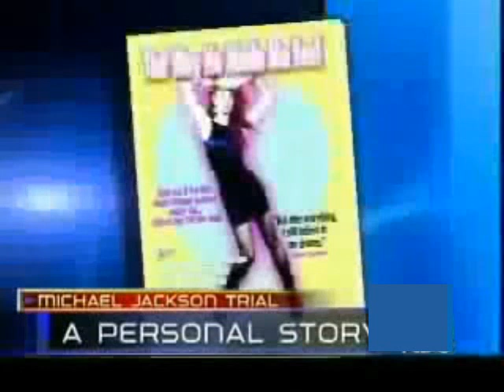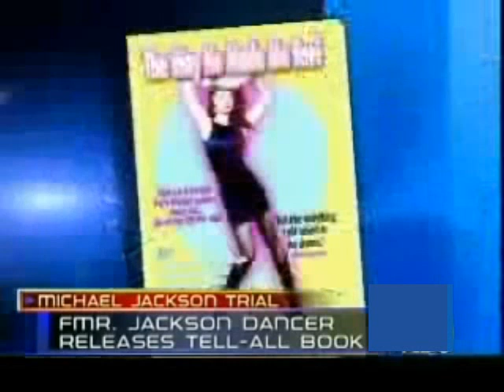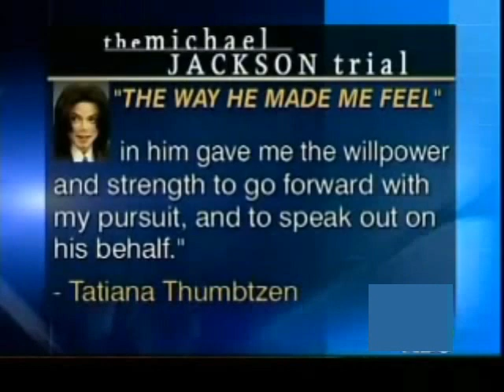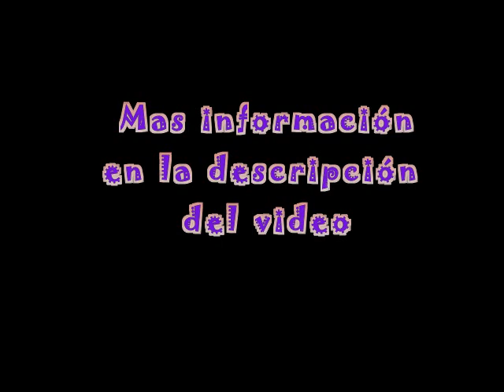Tatiana Thumbtzen recuerda a Michael Jackson - Subtitulado en Español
Entrevista a Tatiana sobre su libro auto-biografico y su co-autora  Tonia Ryan en el 2004 en el cual hace referencia a Michael y la segunda entrevista en la cual habla del famoso beso el cual le dio en un concierto de su Bad Tour.

Tatiana Yvonne Thumbtzen, es una actriz, modelo, bailarina y escritora estadounidense, mejor conocido por desempeñar a una chica orgullosa en el video musical de The Way You Make Me Feel de Michael Jackson. También estuvo presente en algunos conciertos de Michael de su gira mundial BAD.

Tatiana comenzó a bailar ballet con sólo ocho años de edad. A los trece años de edad, se mudó a Nueva York, donde se graduó de la Juilliard School of American Ballet con el coreógrafo George Balanchine, a través de una beca. Ella dijo en una entrevista que a través del baile adquirió un contrato de modelaje. Siete años más tarde, a los 19, Tatiana estaba trabajando en Japón para iniciar su carrera como modelo. De vuelta en Nueva York, Thumbtzen comenzó a trabajar en una película producida por Harry Belafonte llamado Beat Street. Antes de mudarse a Los Ángeles a finales de 1986, comenzó a trabajar en comerciales.

Romance con Jackson

Algunos biógrafos Jackson sugirieron un romance entre ella y Jackson, y posiblemente más. Incluso si la madre de Jackson, confirmó los rumores de un romance, Tatiana niega esta versión en el libro que escribió sobre su historia titulada La forma en que me hizo sentir, hablar de diversos recuerdos de Tatiana Thumbtzen y Michael Jackson. Pero Tatiana siempre ha sido un amigo de la familia Jackson fue invitada al funeral de Michael Jackson en septiembre de 2009. Después de todo esto, el contacto continúo con la familia de Michael y sus amigos con sus padres. Pero nadie sabe a ciencia cierta si había algún tipo de romance entre ellos.

En 2012 participó en el documental Bad 25, en la celebración del 25 aniversario del álbum Bad de Michael. En 2005 habló ya que todo había sucedido en 2009 habló de la muerte de Jackson, en 2010 el especial de Forever Michael en Los Ángeles, el primer aniversario de la muerte de Jackson.

Palabras en defensa a Michael por el famoso caso en 1993:

"No podía permitir que crean que este Peter Pan
humanitario, pudiese cometer un crimen tan horrible
o actuar de esta manera con un niño ... Mi amor por Michael y mi creencia en él me dio la fuerza de voluntad
y la fuerza para seguir adelante con mi búsqueda y hablar en su nombre.

Sigue tambien mis videos en +Google..